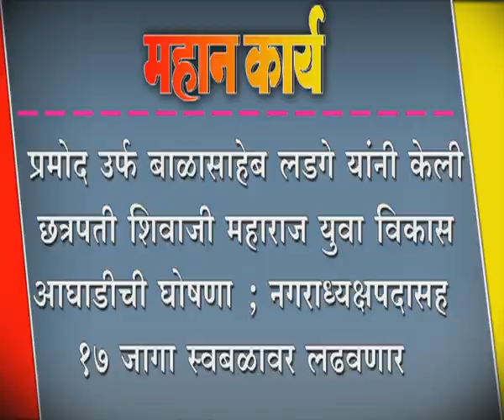प्रमोद उर्फ बाळासाहेब लडगे यांनी केली छत्रपती शिवाजी महाराज युवा विकास आघाडीची घोषणा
प्रमोद उर्फ बाळासाहेब लडगे यांनी केली छत्रपती शिवाजी महाराज युवा विकास आघाडीची घोषणा ; नगराध्यक्षपदासह १७ जागा स्वबळावर लढवणा र